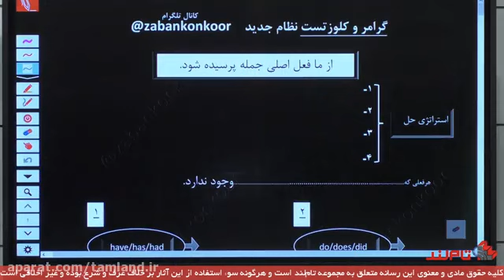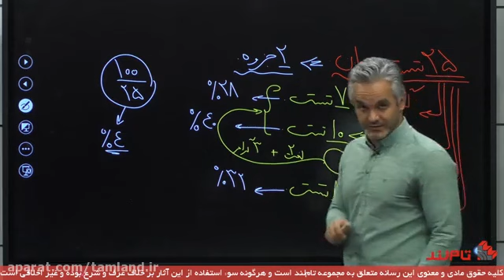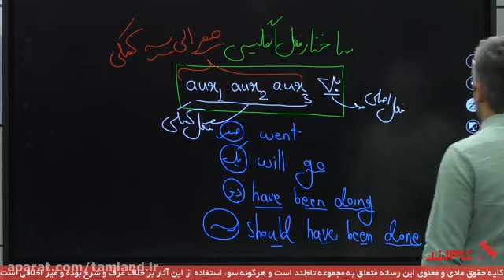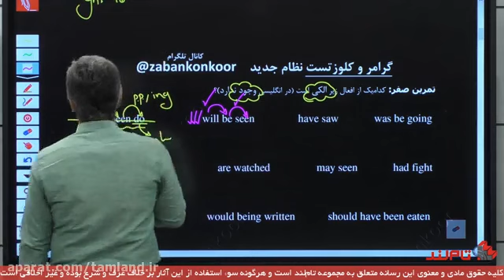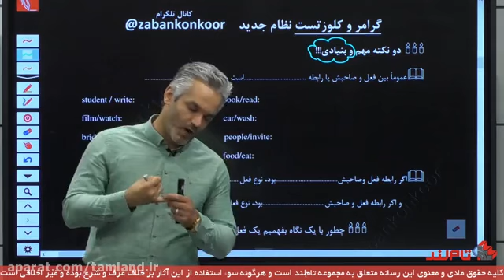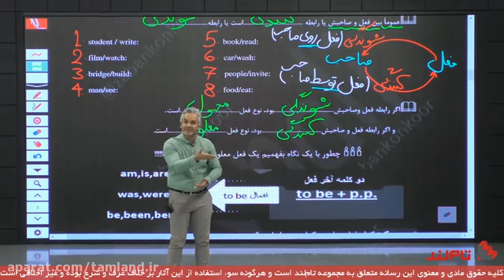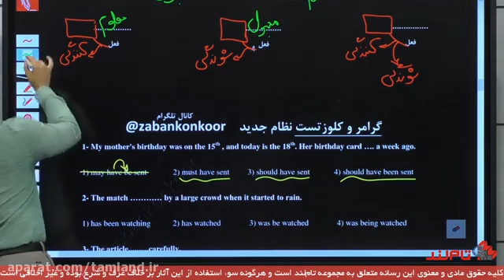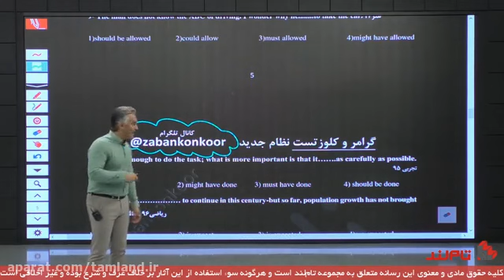Helping Your Teen Succeed in High School of Professor Jalali Tehrani